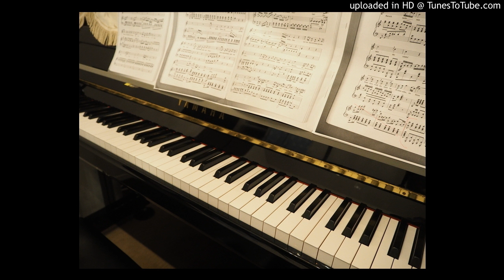献呈 シューマン 伴奏 Widmung schumann_KARAOKE_ Begleitung accompaniment